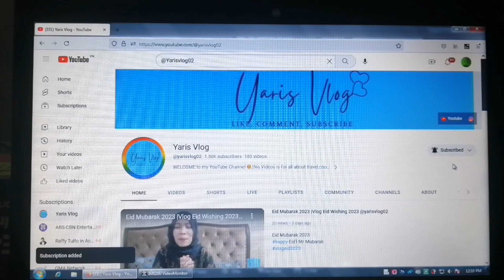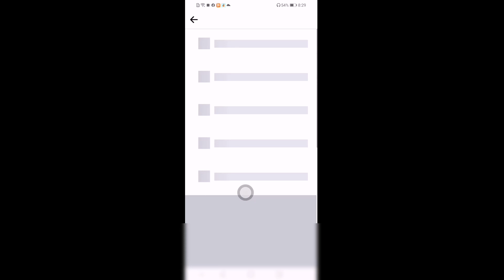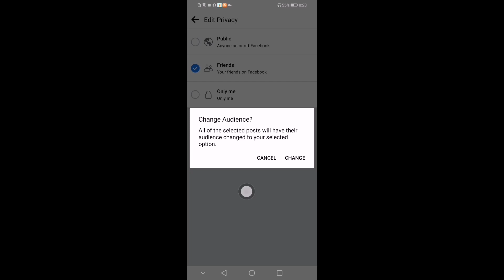PAANO PARA HINDI KA MA I-STALK SA FACEBOOK PROFILE MO KAHIT WALANG LOCK 🔒 PROFILE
Paano para di kama I  stalk sa Facebook profile kahit di naka lock 🔒 ang Facebook profile